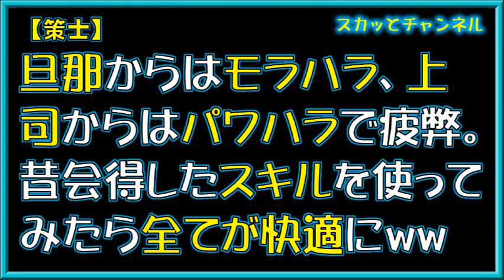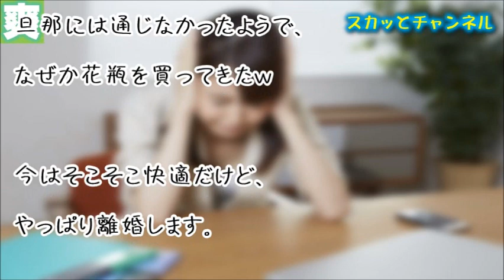【策士】旦那からはモラハラ、上司からはパワハラで疲弊。昔会得したスキルを使ってみたら全てが快適にww